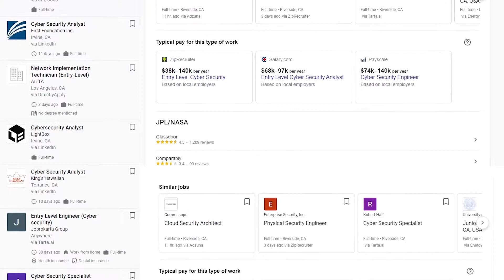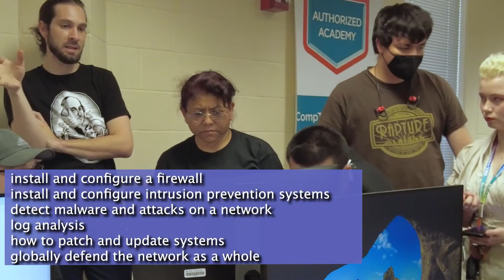Riverside City College Cyber Defense Program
This program will provide students with a strong foundation needed in the field of Cyber Defense. The program will focus on established methodologies in cyber defense and will provide students with applicable skills in Windows and Linux operating systems security and administration, secure network design and implementation, web security, ethical hacking, digital forensics, risk assessment, management and mitigation techniques, and security policy/standards used to appropriately defend the various domains of information security to control access and reduce organizational risk.